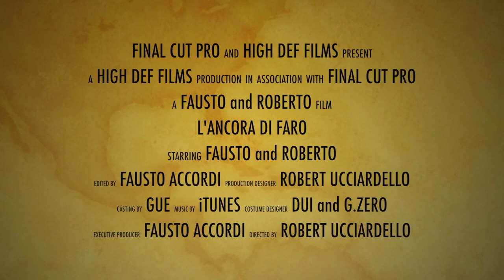Immersione all'Ancora HD 1080p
Ricodifica del video di una immersione di cinque anni fa, l'ancora d'ammiragliato delle "Spezzate" di faro con una visibilità spettacolare.